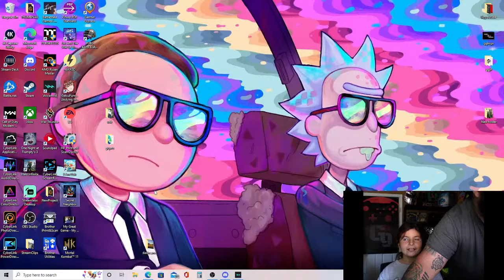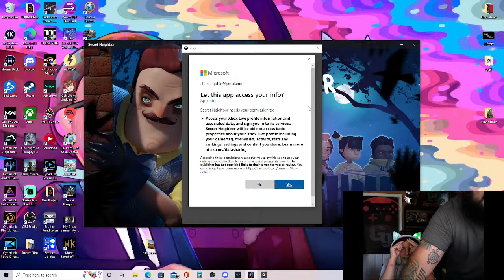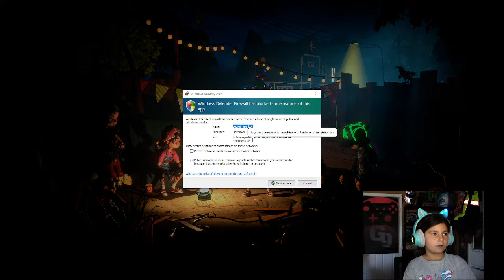Lillian's World Live Stream of PS5 Games like Ice Age and Crash Bandicoot!!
Playing PS5 Games!!